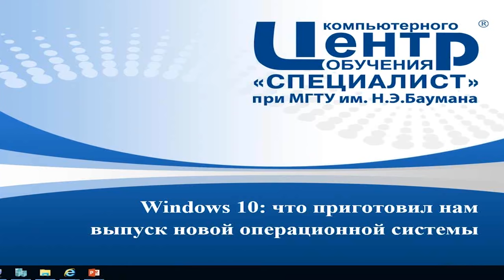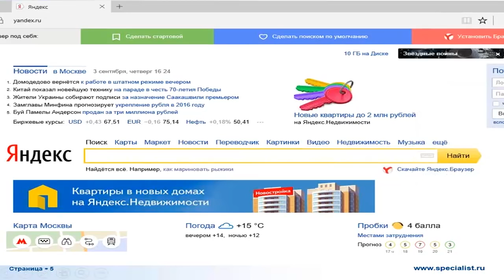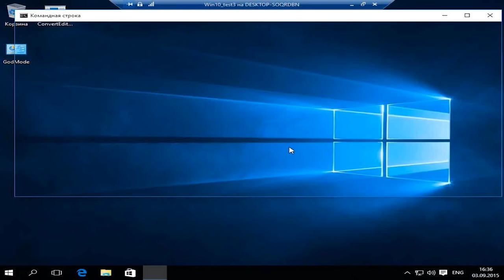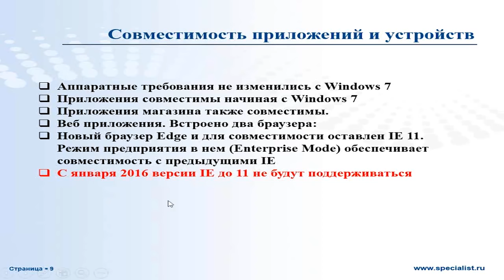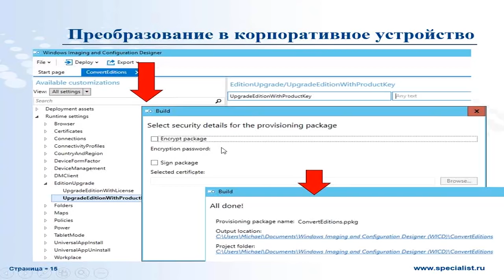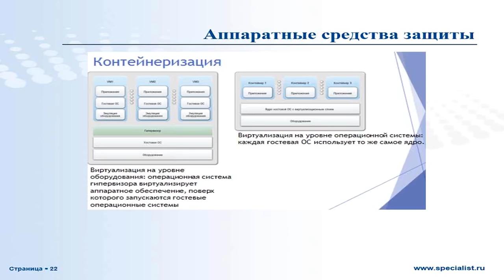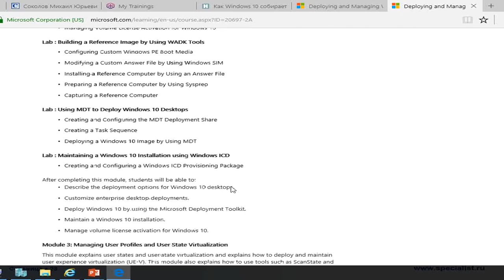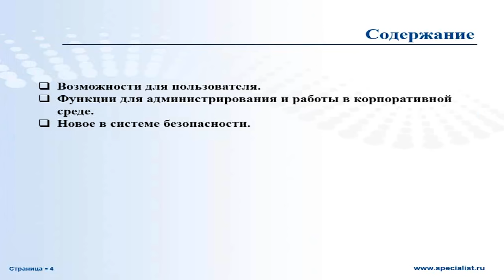Windows 10: что приготовил нам выпуск новой операционной системы.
Операционная система Windows 10 превосходно выполняет функции посредника между пользователем и компьютером.  В нашем ролике вы узнаете о новых возможностях Windows 10. Умение работать на пользовательском и продвинутом уровне с Windows является сегодня стандартом профессиональной деятельности во многих областях. Записаться на курс по Windows 10